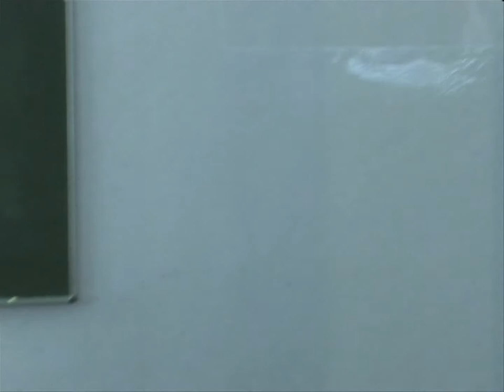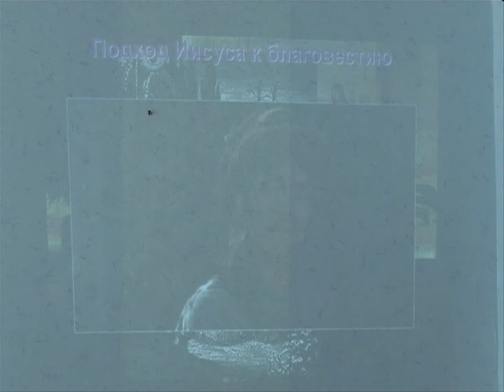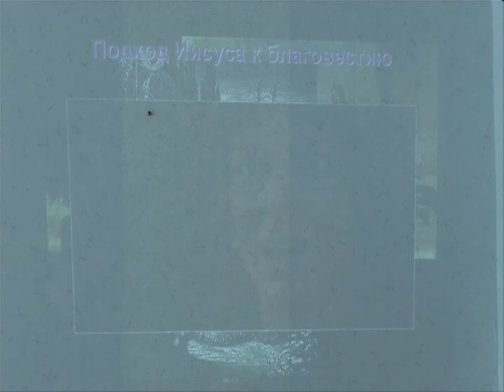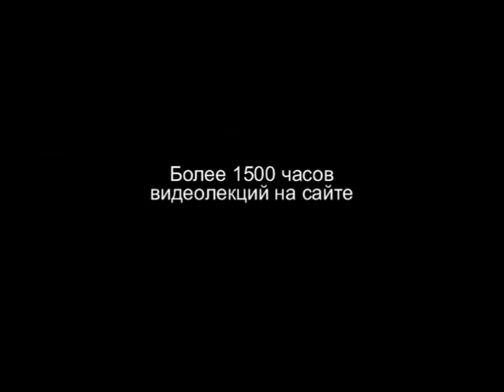TVS A204 10